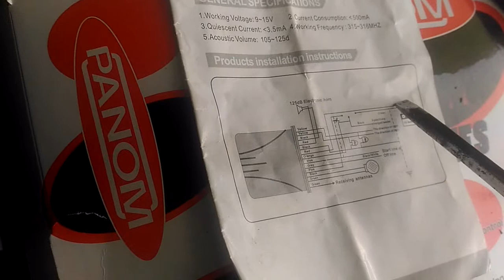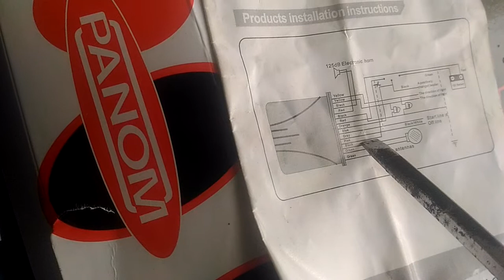Cara pasang Alarm Motor merk PANOM di Yamaha R15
Bagaimana Cara pasang Alarm Panon pada Motor.
Untuk tutorial lengkap cek di
Warna kabel bawaan alarm di antaranya sebagai berikut:
REVISI SAMBUNGAN KABEL
UNTUK SAMBUNGAN KABEL ALARM DAPAT KABEL MOTOR
WARNA MERAH = ke + Aki
HITAM = KE - aKI
ORANG = ke Coklat Sop kontak kunci
ABU -ABU = ke Pulser motor atau kalau di R 15 ke warna orange/merah yang letak kabel di atas kresneling
BIRU = Ke + Relay tambahan ( relay saklar dapat ke stater)
JINGGA = sementara tidak di pakai

jadi kabel yg tidak saya pakai ada 3 buah yaitu jingga, biru, abu2.
Selamat Mencoba semogga berhasil
untuk modul lengkap nanti saya ke video berikutnya biar bisa ke stater otomatis.